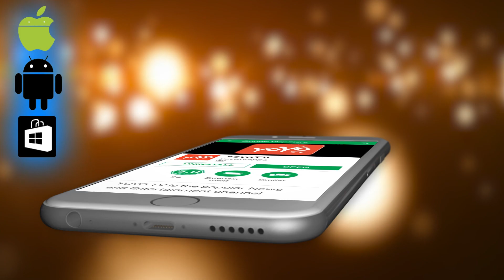ಶಿವಮೊಗ್ಗದಲ್ಲಿ ಬಿಜೆಪಿ ಯಡಿಯೂರಪ್ಪಗೆ ಭಾರಿ ಮುಖಭಂಗ ! - Shimoga Local Body Election - BJP VS Congress JDS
Shimoga Local Body Election BJP VS Congress JDS ಶಿವಮೊಗ್ಗದಲ್ಲಿ ಬಿಜೆಪಿ ಯಡಿಯೂರಪ್ಪಗೆ ಭಾರಿ ಮುಖಭಂಗ ! YOYO TV Kannada